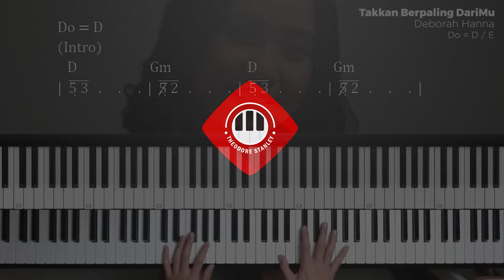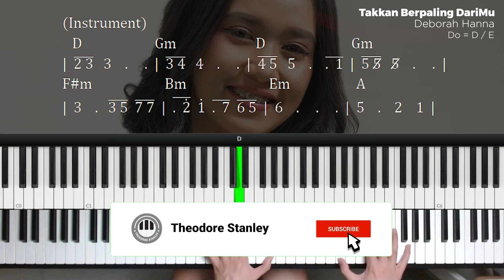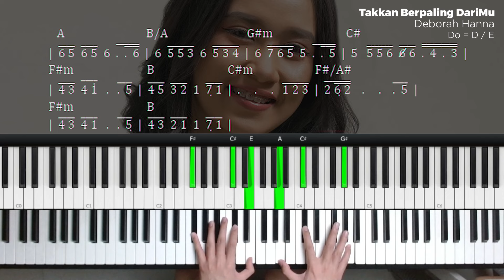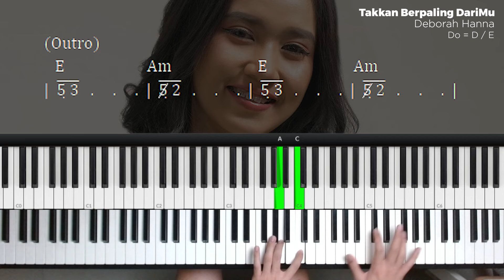Takkan Berpaling DariMu - Deborah Hanna (Piano Tutorial + Not Angka)